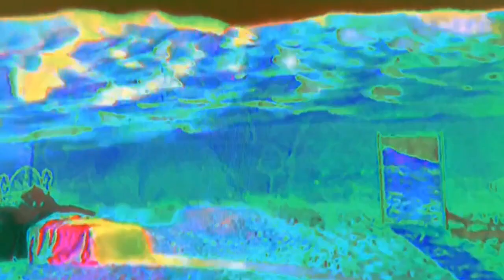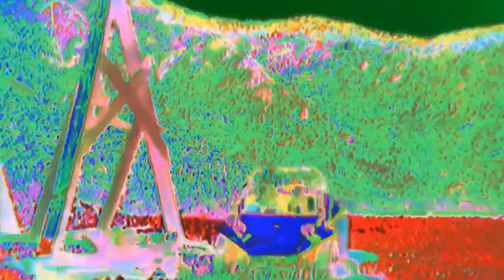Skaen - Palace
Skaen x The Velvet Vampire